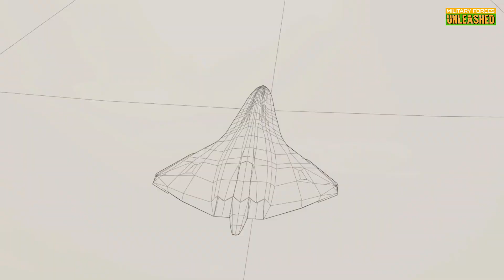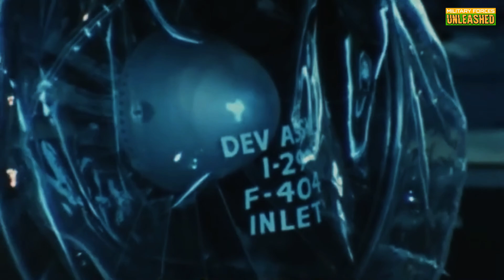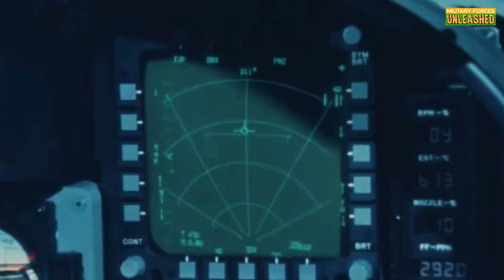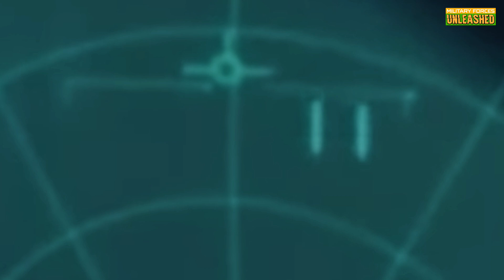Unveiling the X-36: Is This the Secret Blueprint for the F-47 NGAD?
What if the U.S. Air Force’s next-generation fighter jet, the F-47 NGAD, was inspired by a 1990s prototype that never made it to production? In this video, we dive deep into the Boeing X-36—a revolutionary tailless aircraft that could hold the key to America’s future air dominance. From its stealthy design to its cutting-edge flight control systems, we explore how the X-36 paved the way for modern unmanned fighters and why it might still be influencing classified programs today.

Could this tiny prototype be the blueprint for tomorrow’s warbirds? Share your theories!

CGI and 3D Concept Credits:
All CGI and 3D concepts featured in this video were created by the talented artist @netrunner_pl.